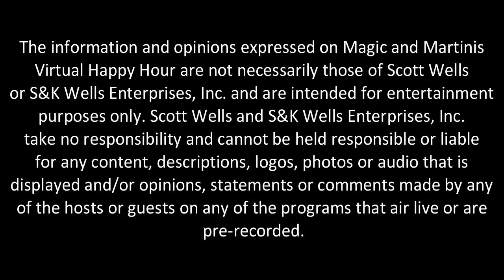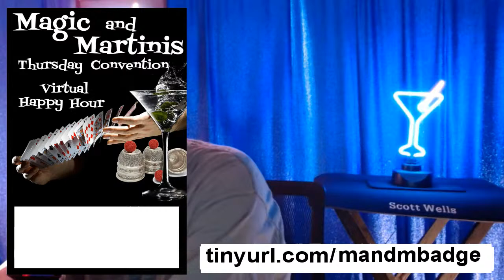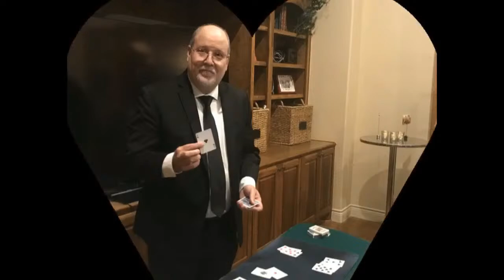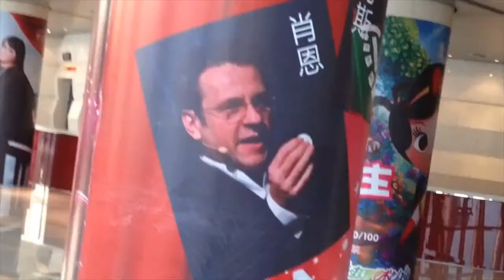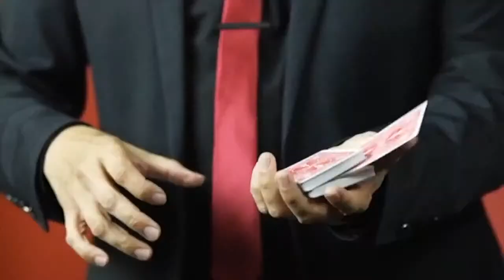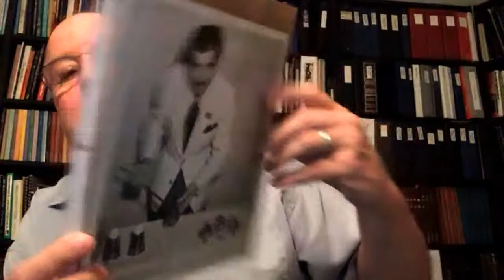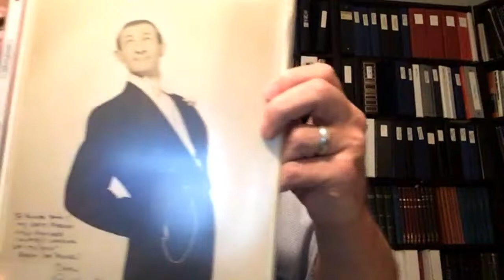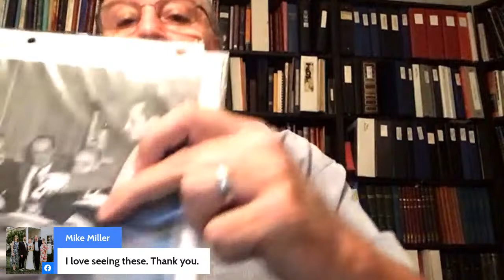Magic and Martinis Episode #57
In this, our next to last episode, we will chat with some true "Experts at the Card Table." Join your host, Scott Wells, as he welcomes Shawn Farquhar from Canada, Boris Wild from France, and Gary Plants from Texas. These card sharps are all recognized in the field of close-up magic as being among the best as recognized by their peers throughout the world. We are extremely pleased to welcome Shawn, Boris and Gary to the virtual magic bar along with YOU for a fun hour of magic conversation. Get your martini shaker ready and chill your glasses, this will be a fun one!